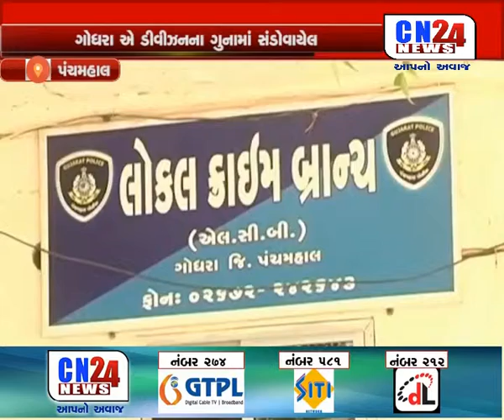PANCHMAHAL : PEROLFLO SKODE DHARVA ZADPAYO AAROPI